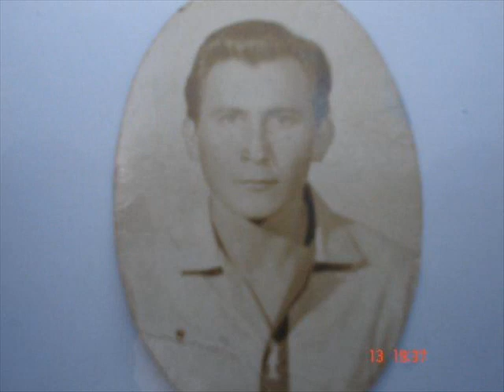Beto El Jalisquillo